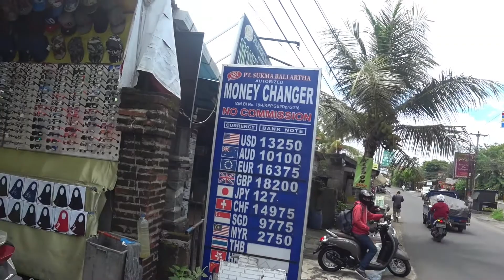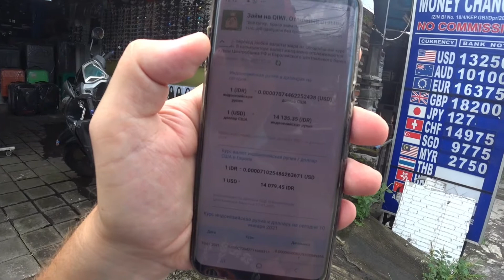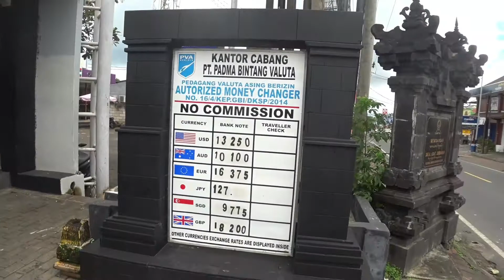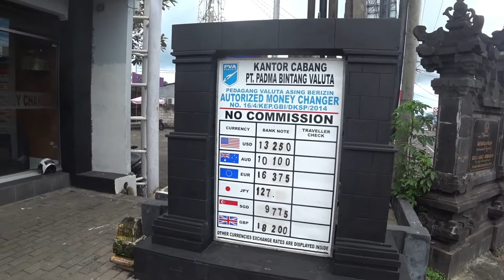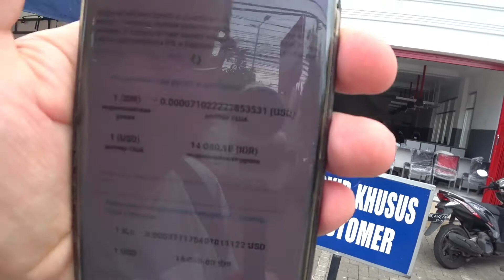Где выгодно менять валюту доллары/евро, правда которую скрывают, остров Бали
Деньги нужно менять в отделениях банков.
В обменниках, которые крупными цифрами выставляют обменные курсы на дорогах он очень плохой. Не меняйте у помогал, в том числе русских с балифорума и с ихних телеграм каналов (бали форум, бали чат, обмен валюты). Они там специально скрывают информацию что менять выгоднее в официальных отделениях банков. К тому же, обмен не в отделениях банков может быть небезопасен

Начало января 2021

пример Банка Mandiri с хорошим курсом на 18 января 2021 года -